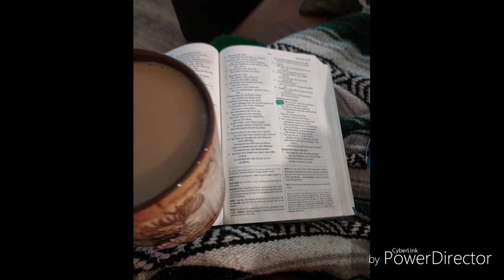Bible Moments: How I Choose What To Read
Here's how I Choose what to read in my bible.